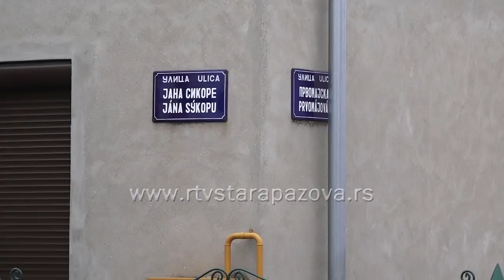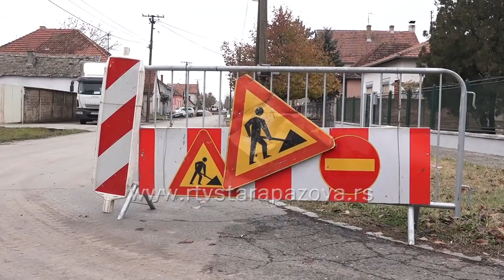Septičke jame odlaze u zaborav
Uprkos hladnijem vremenu, pre nekoliko dana započeti su radovi na na izgradnji kanalizacione mreže upotrebljenih voda sa ključnim priključcima pojedinim ulicama u staroj Pazovi koje finansira opština. Naša ekipa je bila na licu mesta.